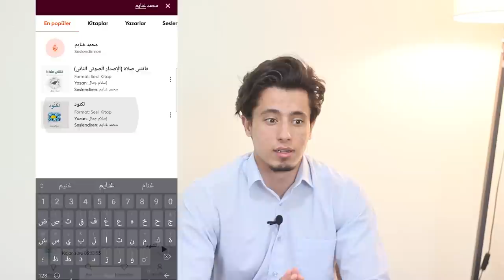كيف تغيرت حياتي من طبيب جراح الى مريض بالسرطان!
أتمنى لكم وقت مليء بطاعة الله 🌹

mohammed_ghanayem